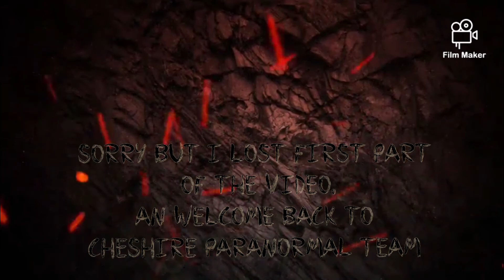revisiting the abandoned hotel in Beeston just befor it get took down